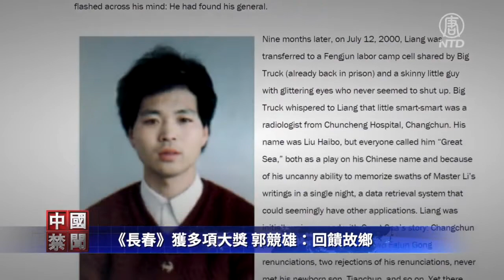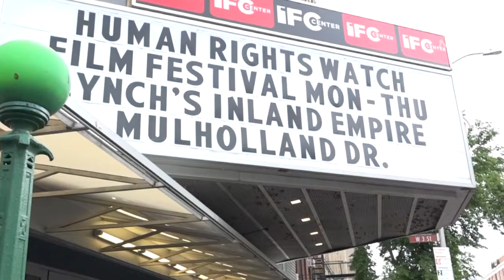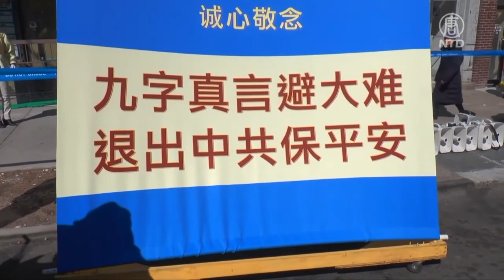《长春》获多项大奖 郭竞雄：回馈故乡【制止迫害法轮功】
【新唐人北京时间2022年07月05日讯】一部动漫纪录片，让全场观众激动起立，当场学炼法轮功。也是这部动漫片，记录下20年前震惊世界的长春电视插播事件。这就是斩获多项国际电影节大奖的纪录片《长春》（Eternal Spring）。著名旅美艺术家郭竞雄表示，这是他作为一名长春人，回馈给故乡的礼物。

2002年3月5号，一群平凡的长春法轮功学员，突破重重困难，在长春八个频道插播法轮功的真相短片。在50分钟里，使当地至少10万名观众了解到法轮功受迫害的真相。而这也是他们用生命换来的50分钟。很快，这些插播勇士们就遭到中共迫害，多人被迫害离世。

有「中国漫画天王」之称的郭竞雄，当时也是众多长春法轮功学员中的一名。受插播事件影响，他也历经多次迫害，最终被迫离开中国。

如今，他用画笔，把自己当时在长春的经历，以及插播事件幸存者的亲身经历画了下来，然后由加拿大制片商Lofty Sky，制作成动画电影《长春》，再现这段珍贵历史。

著名艺术家郭竞雄：「导演团队他们选择了我、选择了这个故事，选择用我的这种技术才能来表达。对于观众来讲，他们不仅可以看到一个艺术家的才华的展现，更可以看到艺术家背后他的故事，然后以这个视角来切入到整个大时代下的那样一群年轻人，他们为之牺牲的那种信仰是什么？」

这部86分钟的记录片，采用真人与动画相结合的方式，制作过程持续六年。曾获得「皮博迪奖」（Peabody Award）的电影制片人劳夫塔斯，是该片导演。他和家人因拍摄《长春》不断受到中共骚扰，但他没有退缩。

《长春》导演劳夫塔斯：「人们（法轮功学员）为了讲述他们的故事，牺牲了生命，我觉得我有责任去公正地讲述他们的故事。」

今年4月，《长春》在荷兰海牙人权活动家之夜放映后，全场观众起身，报以热烈掌声，并当场学炼法轮功。

在北美最大的国际纪录片电影节「2022 Hot Docs国际纪录片电影节」上，《长春》获得「观众奖」第一名。

《长春》电影纽约粉丝于雷：「打动我的地方，就是大家去做真相的这个意志。这个感天动地，钢铁般的那种意志。其中有一个地方，一下我的眼泪就出来了。」

电影制作人兼剪辑师Eduardo Ayres Soares：「你看到他们所经历的折磨，以及所爱之人所经历的事，是非常令人震惊的。我很想更多地了解这个（迫害的）故事。」

目前《长春》已经在加拿大、希腊、英国、荷兰、美国等地的电影节上放映，并获得十余项重要奖项。

于雷：「让全世界的人，从长春普通民众的这个角度，对真理捍卫的角度，去把中共揭示出来。」

Eduardo Ayres Soares：「剪辑完美无瑕，音乐优美。我认为这部电影很难制作但效果很好。」

郭竞雄表示，深深触动各大电影节评委的，是影片中的法轮功学员面对残酷人权迫害时，采取的不是暴力反抗，而是和平理性的抗争方式。

郭竞雄：「我们采用的是用一种美好的、艺术的、是陶冶人情操的方式，去让人感受善良，是非常明显的区别于其他的关于人权斗争类的这种电影。」

长春是中国东北的历史文化名城，也是法轮功的发祥地。

作为一名长春人，郭竞雄希望把这部影片献给自己的故乡和祖国。

郭竞雄：「作为长春人，我责无旁贷，再加上我艺术的天分和才华，我想很适合我来把这个事情给它表达出来。尤其在今天这个时代，对于中国人来讲，最宝贵的就是真相。真相能够给每一个世人公正的选择未来的权利。这就是我们所有的热爱我们这个民族、热爱我们故乡的人应该做的这件事情。」

虽然长春插播事件已经过去20年，但郭竞雄说，直到今天，法轮功学员都没有停止插播勇士们当年所要做的事，那就是向可贵的中国人讲清真相，让他们突破共产党的封锁，看到真实的世界。

编辑/王子琦 采访/易如 后制/tony